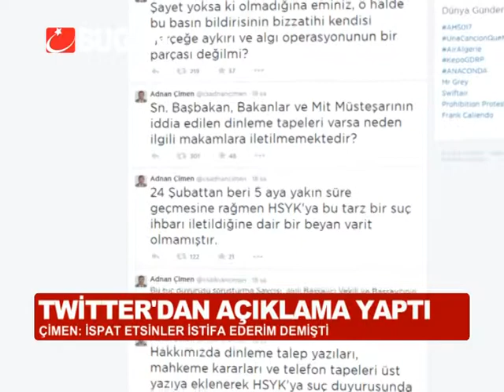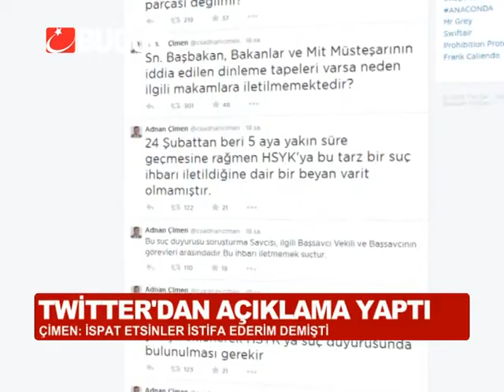TEİTTER'DAN İSYAN ETTİ